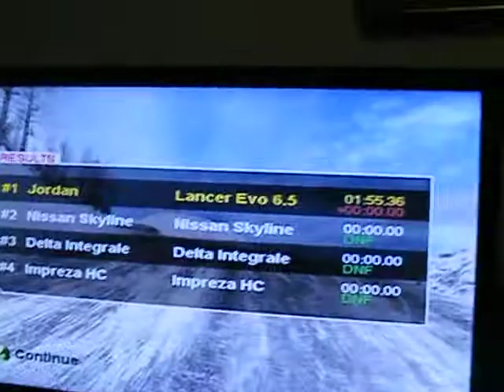1.55 RECORD!!!!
Description